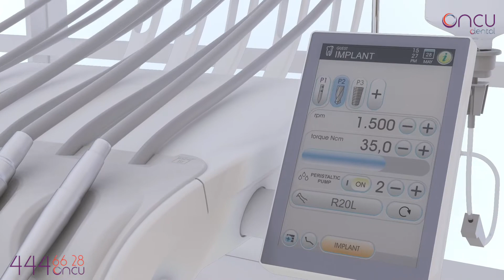Yeni Skema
Skema 8 GELECEĞİ TEKRAR YAZIYOR. Diş hekimliğinin geleceği yeniden yazılırken dışında kalmayın !  Detaylı bilgi için 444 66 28